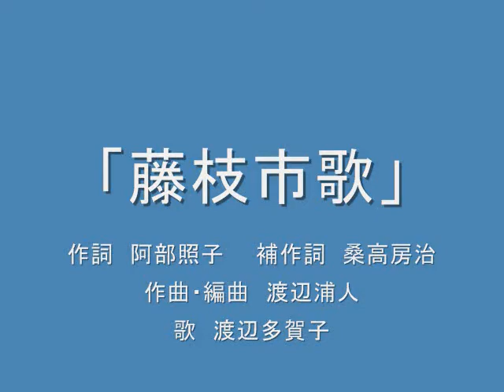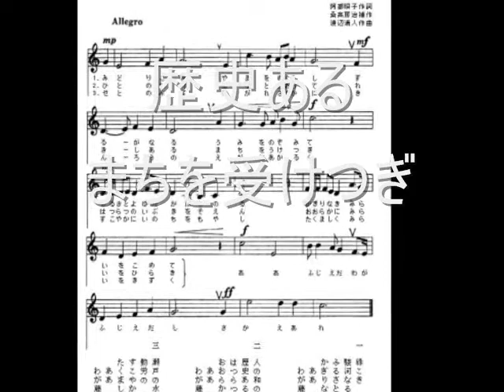藤枝市歌 女性ボーカル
藤枝市歌
作詞・阿部照子　作曲・渡辺浦人
歌・渡辺多賀子